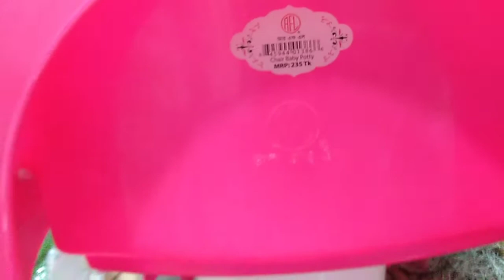RFL Small Baby Potty Pot New Design New Collection RFL Best Colour Potty Pot Bangladesh prices Vlog5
RFL Best Potty Pot_Vlog# RFL Best Colour New Design New Collection Potty pot Bangladesh prices #
# Location at VIP showroom at shanta har Adom dige Bogura Bangladesh#
# hittps Facebook. com Jaynal vlog bd#
# Good colour RFL Best potty pot small #

# Bangladesh prices 235tk#
# RFL Best Potty Pot small #